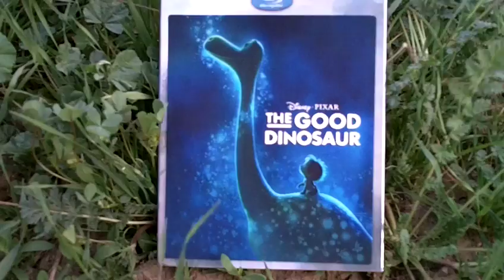THE GOOD DINOSAUR LENTICULAR PACKAGING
Watch The Good Dinosaur Best Buy Exclusive Lenticular Packaging in action!